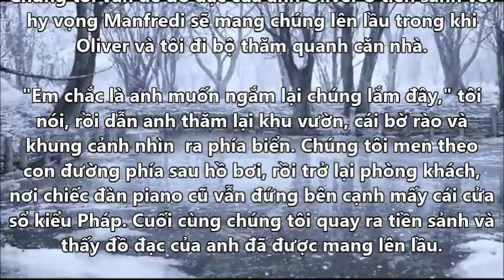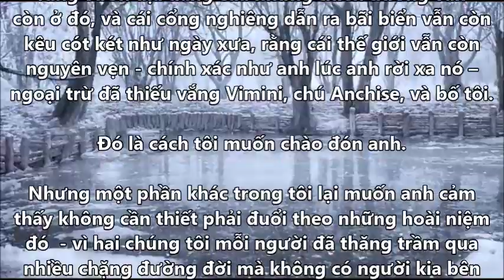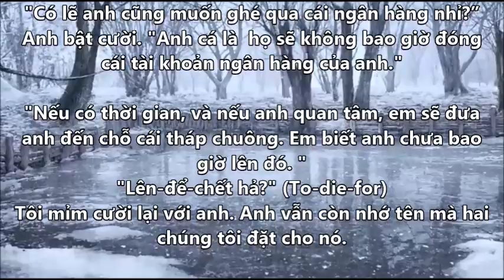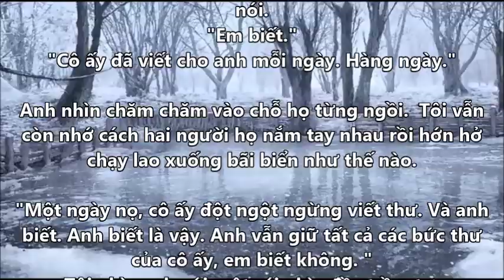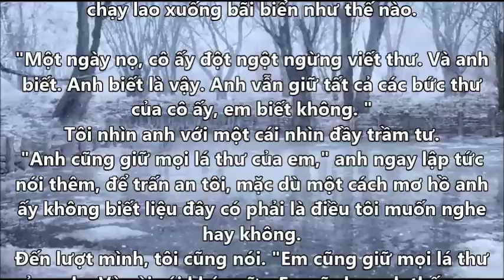Tiểu thuyết GỌI ANH BẰNG TÊN EM Chương 4 021 Call me by your name